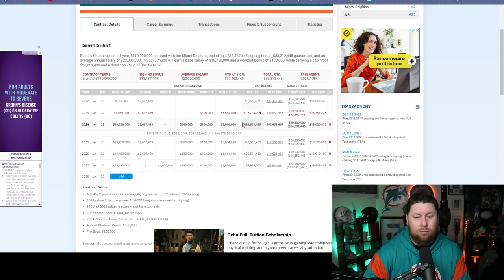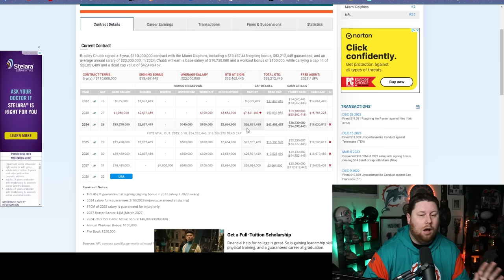Could Jaelan Phillips & Bradley Chubb Be Ready For The Season?!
Sign up for BetUS with this link to get 125% sign-up bonus up to $2500 on your first THREE deposits with code JOIN125.

Cleantheworld.org

Box 247
191 north Ave